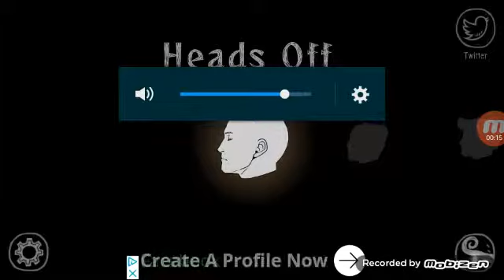Heads off (a weird Android game but probably a deep metaphor for life)